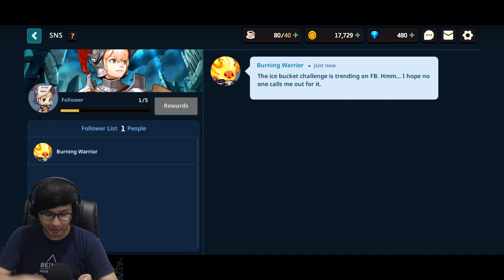Game ini WAJIB Dicoba! - Guardian Tales (Android)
Halo semua, sekarang gw main game RPG Fantasy judulnya Guardian Tales. Dari story, battle, puzzle dan juga manajemen karakter yang menurut gw bagus. Dan tentunya sudah bahasa inggris.
Btw, masih belum rilis di Playstore Indonesia ya.

Bahasa : Inggris